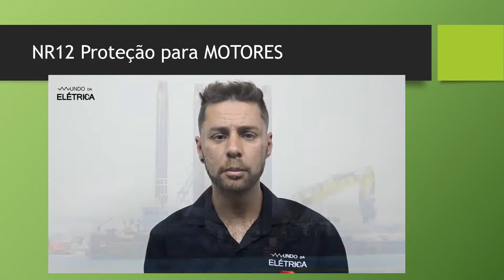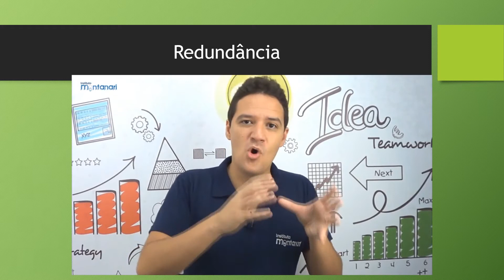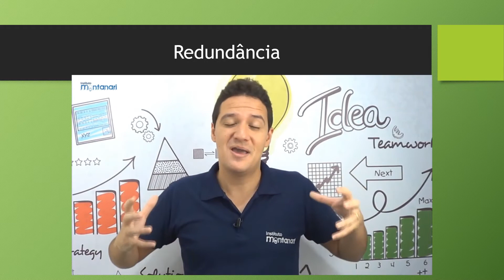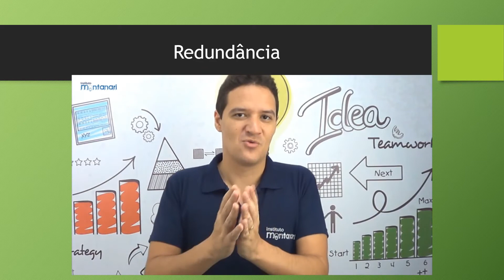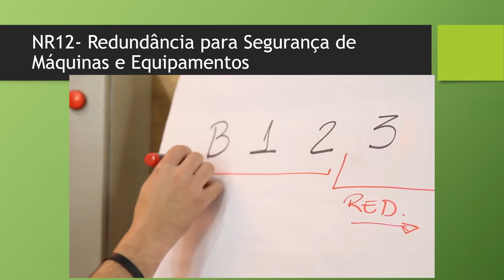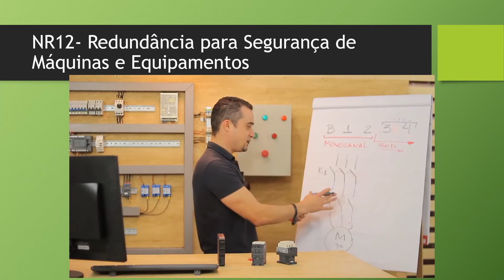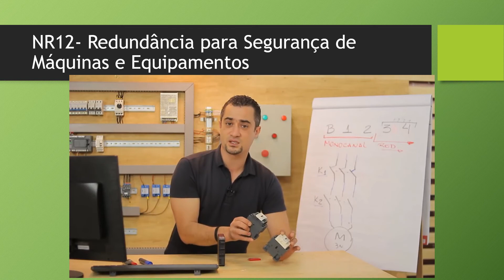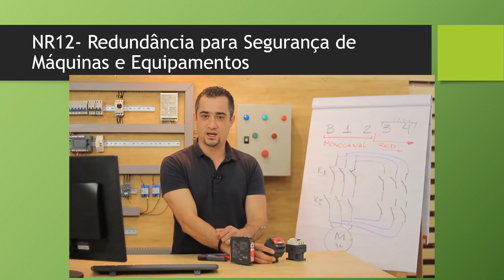AULA 7 - MÁQUINAS ELÉTRICAS - PROF UILQUE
AULA DESTINADA AOS ALUNOS DE ELETROTÉCNICA.